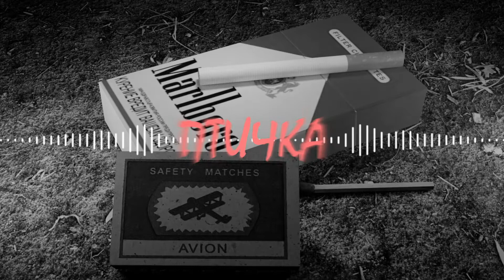Hammali & Navai - Птичка [BASS BOOSTED]